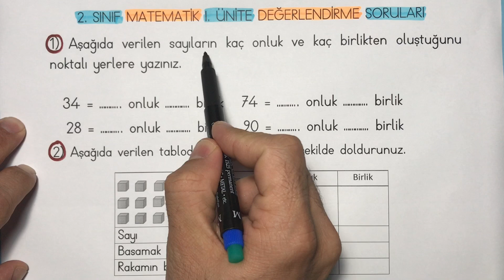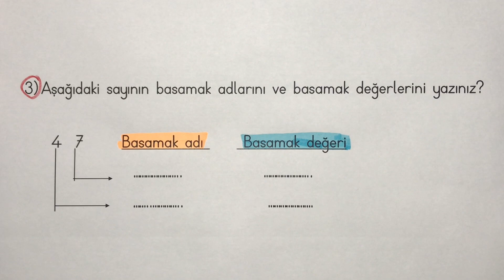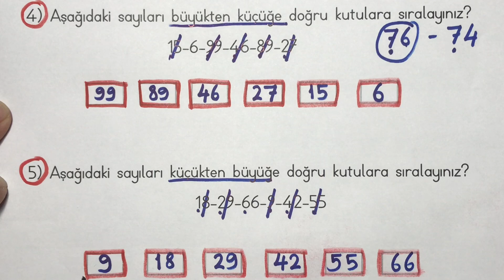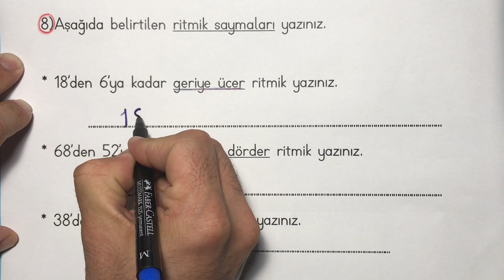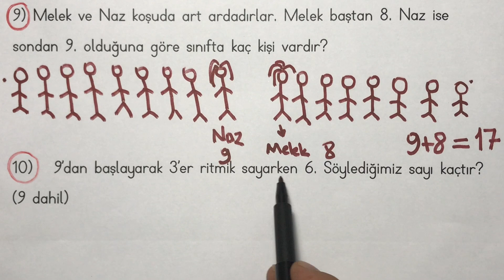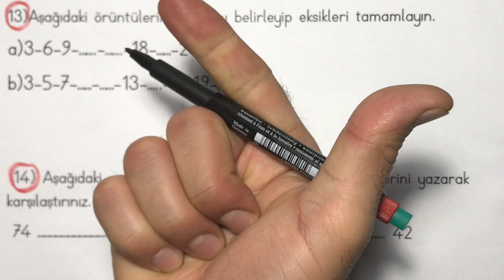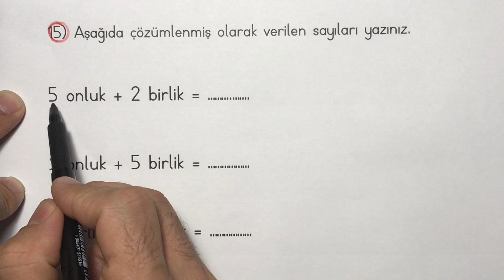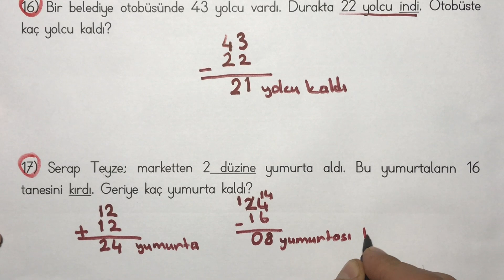2.SINIF MATEMATİK. 1.ÜNİTE DEĞERLENDİRME ÇALIŞMASI. SORULAR VE ÇÖZÜMLERİ.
KOLAY VE ANLAŞILIR ANLATIMLA 1.ÜNİTENİN DEĞERLENDİRMESİNİ YAPIYORUZ: )